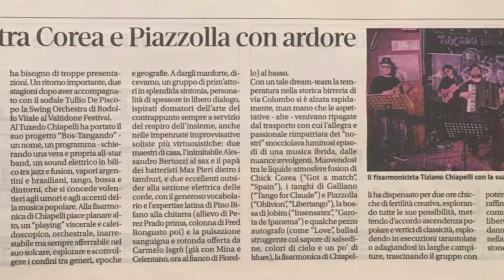2018 21 03 Tiziano Chiapelli quintet Piacenza Jazz Fest 8 Blue bossa Max Pieri drums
Piacenza Jazz fest 2018, ottavo brano del live del "Tiziano Chiapelli quintet" al Tuxedo ! Sul palco Carmelo Isgrò al basso, Pino Bifano alla chitarra, Alessandro Bertozzi al sax, Max Pieri alla batteria e naturalmente Tiziano Chiapelli alla fisarmonica ! Blue bossa !